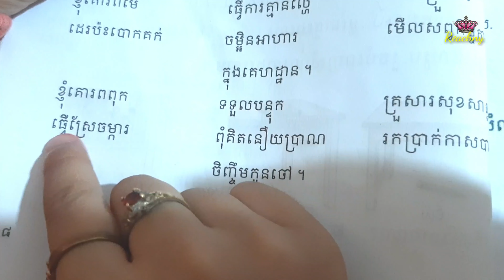មេរៀនទី៤១ ភាសាខ្មែរថ្នាក់ទី២/រៀនអាន/Reading/Reachny cambodia /khmer alphabet /